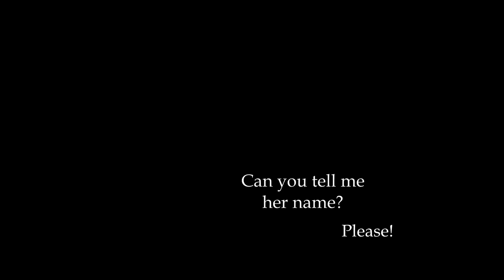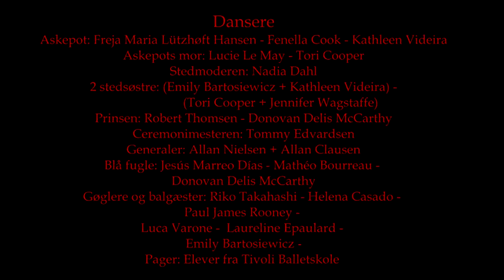Askepot - Hyldest til en ballet (Tivoli Askepot Cinderella København)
Ikke-Kommerc.MineYndlingscenerfra Askepot-BallettenPoetiskeAssociationer til betydningerne Aske og Pot, eks damptog
Koreografi: Yuri Possokhov
Assistent: Petrusjka Broholm
Scenografi: H.M Dronning Margrethe d.II

Dansere
Askepot:
Freja Maria Lützhøft Hansen -
Fenella Cook -
Kathleen Videira

Askepots mor:
Lucie Le May - Tori Cooper

Stedmoderen: Nadia Dahl

2 stedsøstre:
(Emily Bartosiewicz + Kathleen Videira) -
(Tori Cooper + Jennifer Wagstaffe)

Prinsen: Robert Thomsen - Donovan Delis McCarthy

Ceremonimesteren: Tommy Edvardsen

Generaler: Allan Nielsen + Allan Clausen

Blå fugle:
Jesús Marreo Días -
Mathéo Bourreau -
Donovan Delis McCarthy

Gøglere og balgæster:
Riko Takahashi -
Helena Casado -
Paul James Rooney -
Luca Varone -
Laureline Epaulard -
Emily Bartosiewicz -

Pager: Elever fra Tivoli Balletskole